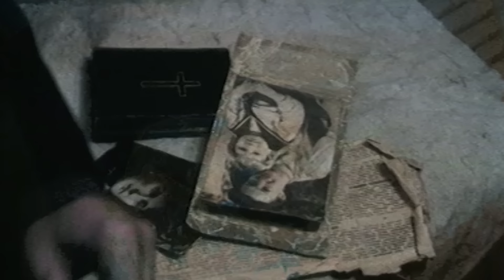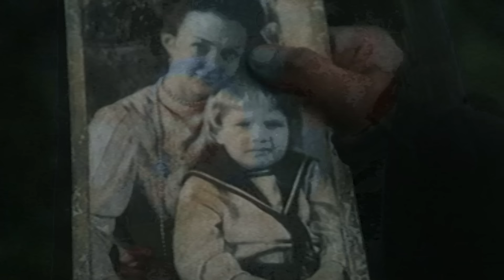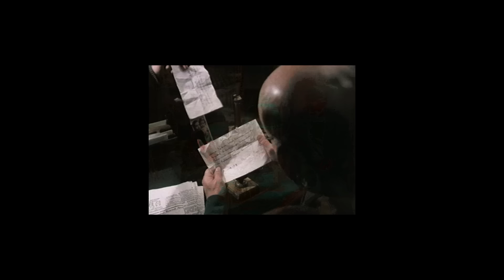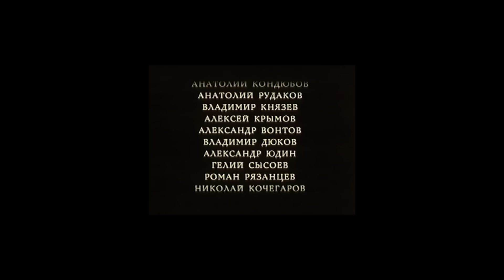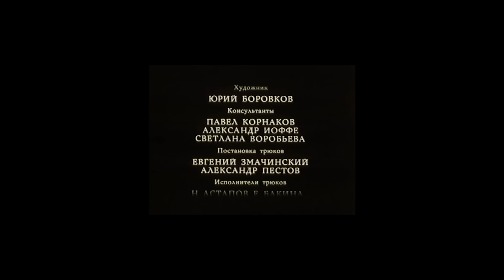Кровопролитная война одного народа, которая навсегда изменила историю России. Белый конь 9-10 серии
В центре сюжета – непростая судьба адмирала Колчака, Верховного главнокомандующего российской армией. Действие сюжета начинается с Февральской революции, продолжается историей Октябрьской революции, расстрела царской семьи и дальнейших кровавых событий, которые разделили российский народ на две армии и привели к огромному количеству жертв. Сериал отличается не только мощным драматическим накалом, но и исторической достоверностью и масштабностью, показывая зрителям множество российских городов, которые затронула Гражданская война.

В главных ролях:
Геннадий Глаголев
Анатолий Гузенко
Вероника Изотова
Владимир Симонов
Екатерина Симонова
Элина Суворова
Валерий Доронин
Владимир Белоусов
Анатолий Петров
Александр Балуев